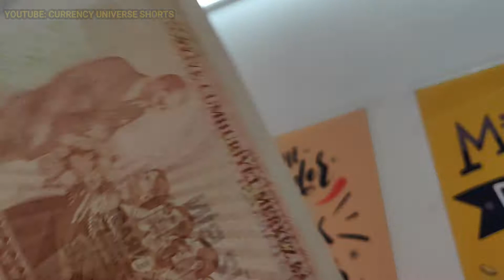Turkey 100000 Lira Banknote - Currency Universe Shorts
The Turkish lira is the official currency of Turkey and Northern Cyprus. One Turkish lira is subdivided into one hundred kuruş.

Symbol: ₺
Central bank: Central Bank of the Republic of Turkey
Subunit: Kuruş
Banknotes: ₺20, ₺5, ₺100, ₺50, ₺10, ₺200
Coins: 5kr, ₺1, 25kr, 50kr, 10kr
ISO code: TRY